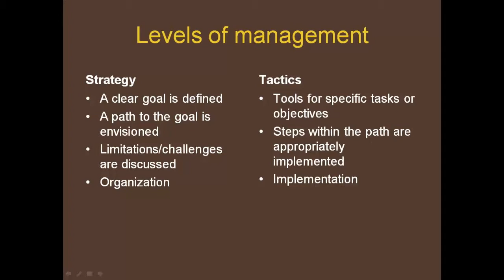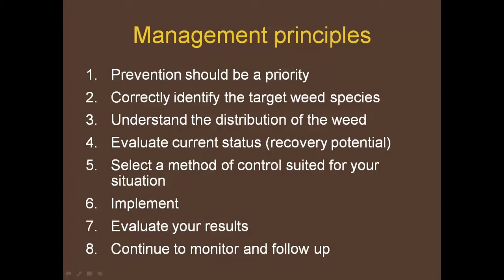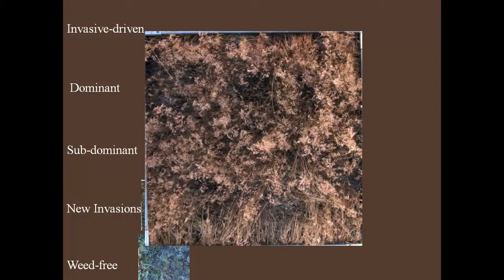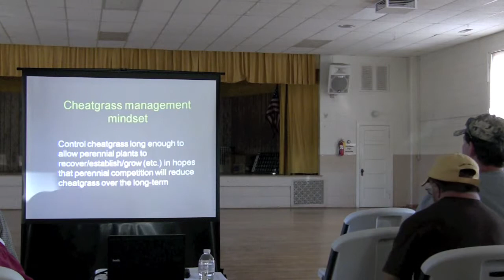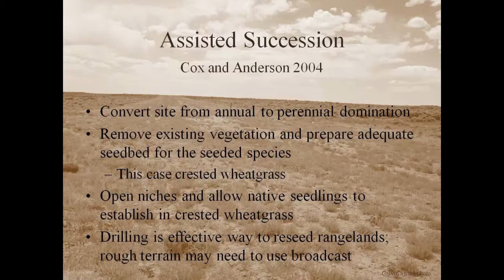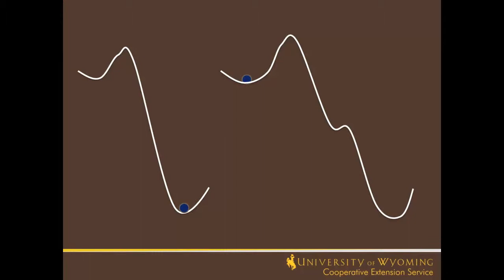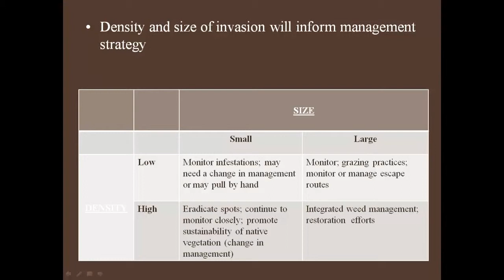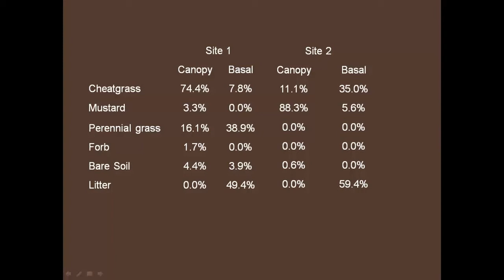Cheatgrass Management Strategies & Field Trip Intro - Cheatgrass Workshop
Brian Mealor, University of WY Weed Specialists discusses management strategies for cheatgrass and gives introductory information for the field trip.  Filmed Sept 28, 2011.